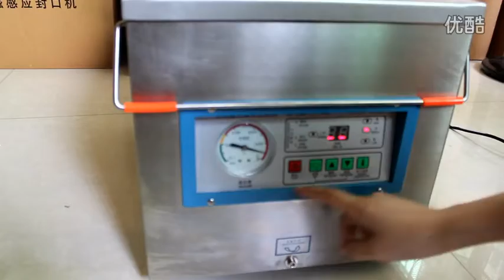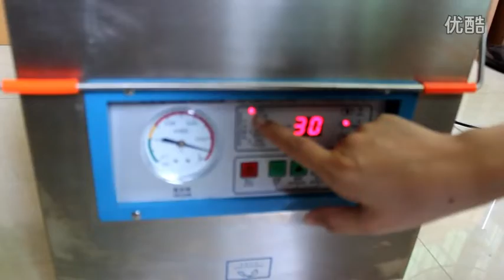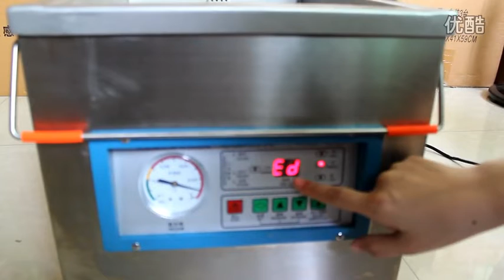Desktop Vacuum Packing Machine